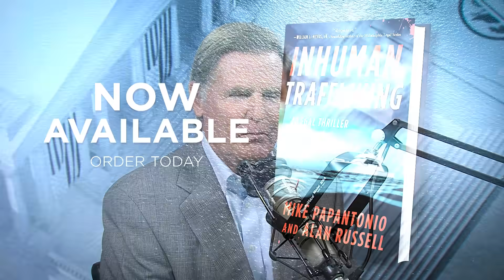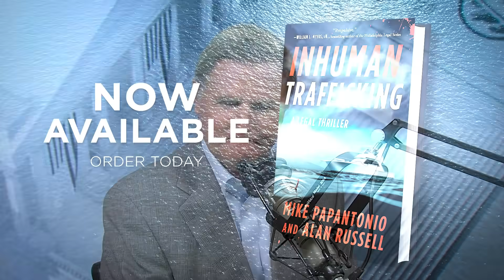Papantonio Spotlights The Horrid Business Of Human Trafficking In New Book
Via School for Startups Radio: Please welcome to the show, Mike Papantonio. He is senior partner at a law firm called Levin Papantonio Rafferty, one of the largest plaintiff firms in the United States, taking care of cases against big pharma, tobacco, weapon manufacturers and other bastions of corporate greed. But the reason we're going to be speaking with him today is about one of his new books, a legal thriller titled, "Inhuman Trafficking."

Please welcome to the show, Mike Papantonio. He is senior partner at a law firm called Levin Papantonio Rafferty. He is one of the largest plaintiff lawyers in the United States taking care of cases against big pharma, tobacco, weapon, weapon manufacturers, and other bastions of corporate greed. But the reason we're going to be speaking with him today is about one of his new books. He has written about, I don't know, I lost count 10 books or something, in the fiction space, legal type thrillers, but he's also written some interesting books that caught my eye. One is called, "In Search of Atticus Finch," a book about how to be a lawyer, which I think would be fascinating. Mike, welcome to the show. How are you doing today?
Good, Jim. How are you doing?
I am well. Who is the greatest literary lawyer out there? Is it Atticus Finch? Is he our greatest?
I would say so.
Fiction lawyer.
Yeah, I would say so. He's had a big impact on a lot of lawyers over the years because, you know, he had, he had all those parts. His family mattered to him. His profession mattered to him. His community mattered to him and he wasn't afraid to jump into those tough cases. And a lot of times with lawyers these days, especially, I don't know what it is, I don't know whether it's a generational thing or what, but you find that lawyers are just unwilling to move outside of their, outside of their comfort zone. Kind of before we got on, I was telling you about your book, "School of Startups." That was one of the themes. You have to move outside your comfort zone. And Atticus Finch was somebody that always operated out of his comfort zone, but nevertheless, he had all those moving parts. And great father.
So how many books is it? Is it eight, nine books.
No, it's, it's.
How many fiction and how many nonfiction?
Okay. So there's, there's three, there's three fiction, excuse me, four fiction and three nonfiction. Yeah.
Okay.
Yeah.
All for lawyers or about lawyers?
Yeah. The, the, the first, the first books that were the, the, the nonfiction books, they were actually kind of instructional, like you did with school of startups, which is to tell people that there are things that you ought to think about when you in your career want to do some remarkable things. And so they talked to lawyers about that. For some reason, right at the first few years of my practice, I was hitting very big verdicts in very difficult areas. And so I was called on to give speeches about what is it that, that you did different and so out of there came those three books, "In Search of Atticus Finch," "Resurrecting Aesop" and "Clarence Darrow, The Journeymen." And they were just really, they, they talked about the same thing, Jim, that you talked about in your books and that there's, there are some things that you need to be able to embrace and say, I need to change this aspect of what I do. And one of the, one of the constant themes is, as I say, that you seem to have some kinship with is you can't be afraid of rejection and you can't, you can't be afraid to try that new thing.
I'm a great dater Mike, because I don't have any fear with, of rejection, thousands of girls have said no to me and so.
Yeah. It's law of ave, it's kind of law of averages, isn't it?
That's right. You only need one to say yes.
Yes, that's correct.
You know, and I found two. So, anyway.